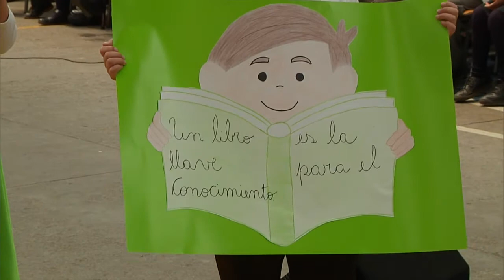Mejores lectores 2015